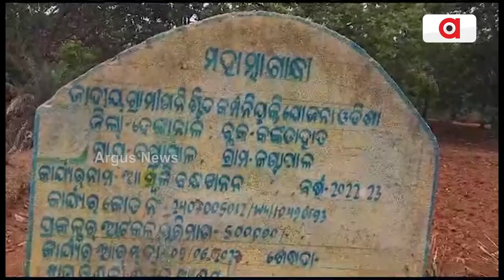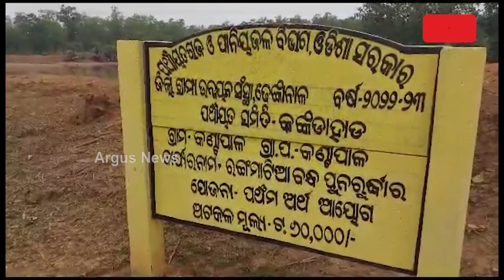Development, A Distant Dream For Ambeli Village In Dhenkanal